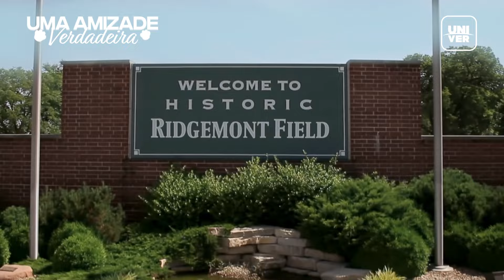Uma Amizade Verdadeira | Disponível no Univer Vídeo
Um garoto chamado Finn encontra o labrador Marshall em condições deploráveis e decide resgatá-lo. O vínculo de amizade entre os dois é imediato, e juntos viverão muitas aventuras.

Acesse encontre um plano que faça sentido para você e sua família e aproveite mais de 10 mil horas de conteúdo para acrescentar em sua vida.